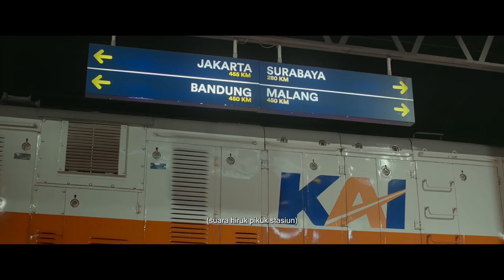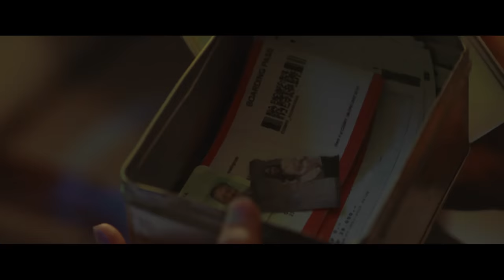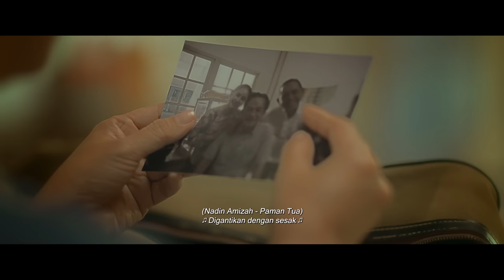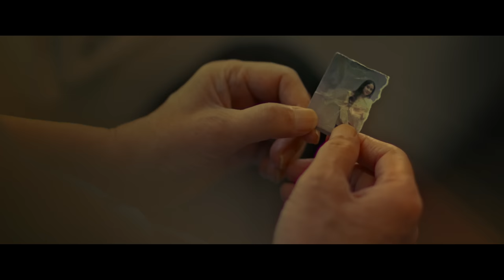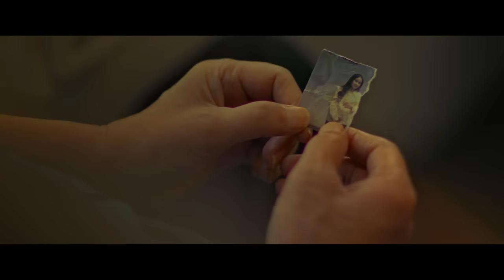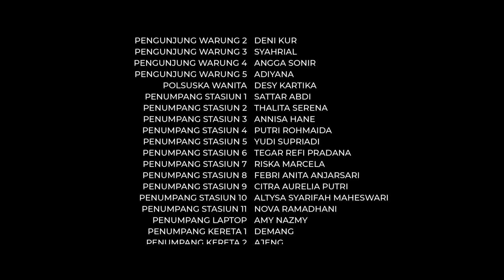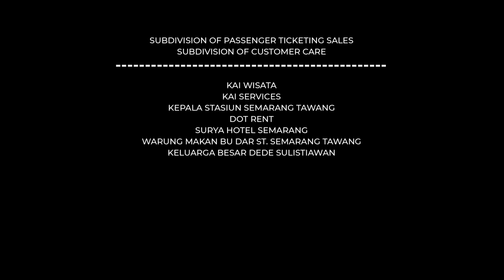KAI - Film Pendek “PULANG”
Kisah tentang Bapak (65), mantan narapidana yang kini
telah puluhan tahun bekerja di sebuah warung makan
sekitaran Stasiun Kereta Api Semarang Tawang. Bapak
tiap tahun sebelum lebaran selalu membeli tiket kereta
untuk menemui keluarganya, namun ketakutanya pada
masa lalu yang kelam menggugurkan niatnya tersebut.
Kali ini akankah Bapak memberanikan diri untuk pulang
menemui keluarganya?

PSTN: 121

HP: 021-121